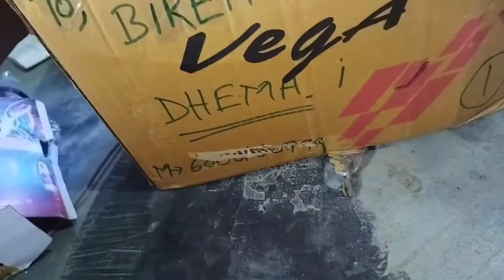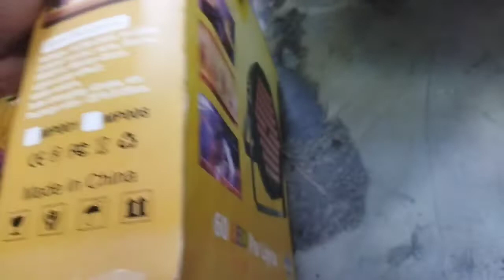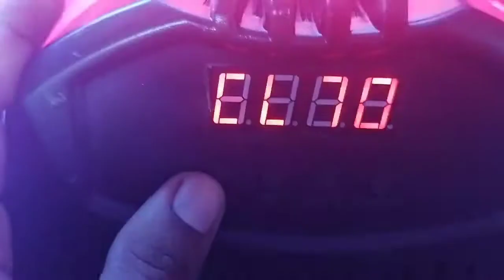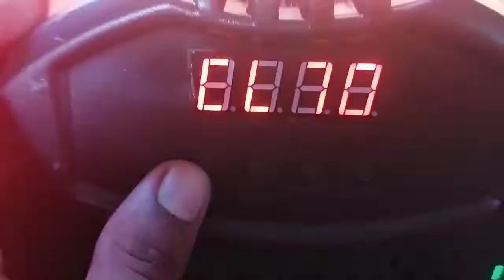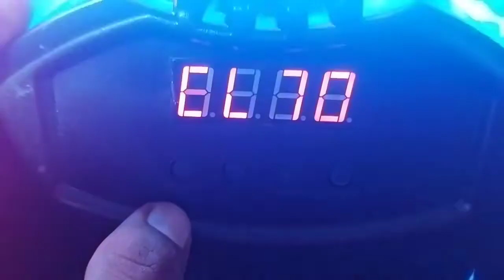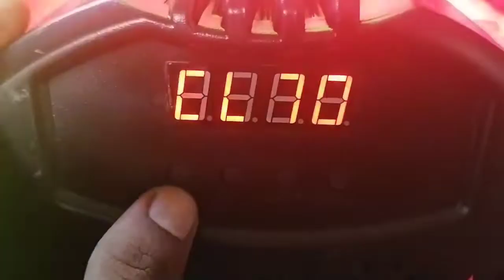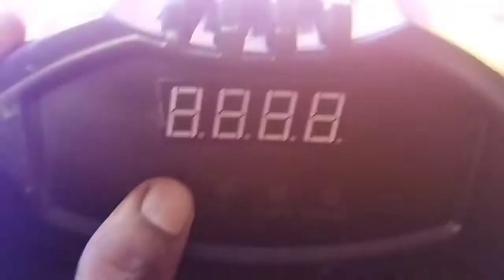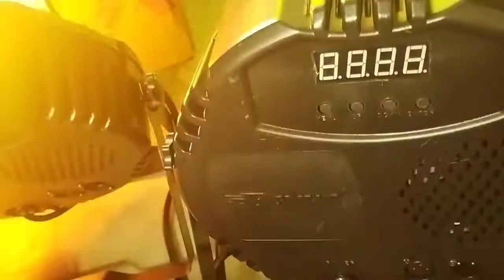Baisun LED power light, how to operate Bison LED per light, how to earn LED power light business,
बिना DMX के साथ Per Lighit, DJ Light,  music के साथ  चलना,  operating,  करना  सीखे, A to Z

Bina DMX ke sath Paar light Chalana sikhe

parlite setting kaise karen DJ light
BMX ke sath parlite Kaise chalayen

DJ per light Chalana sikhe
DJ per light without DMX song ke sath Chalana sikhen
how to connection per light without DMX

DMX 512 parlite setting

par light chalana sikhe music ke sath
per light Kaise music ke sath set Karen

music ke sath Kaise parlite setting karna uska number kya hai
without DMX per light setting kaise karen

my watsapp grup link